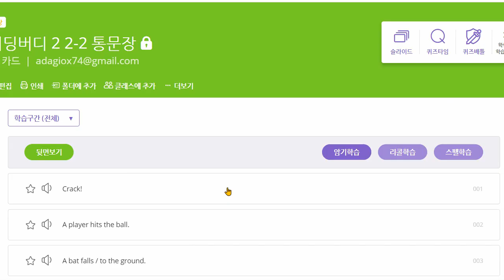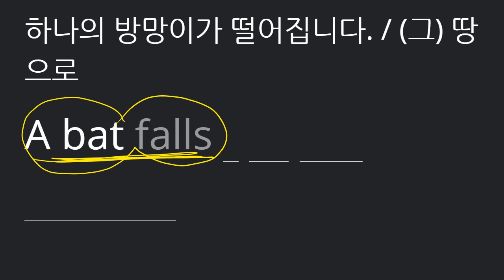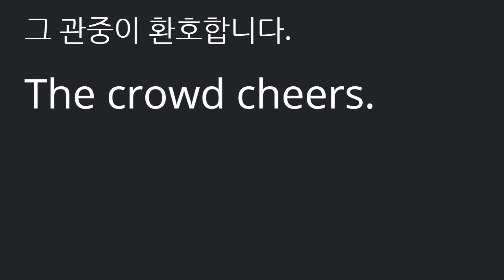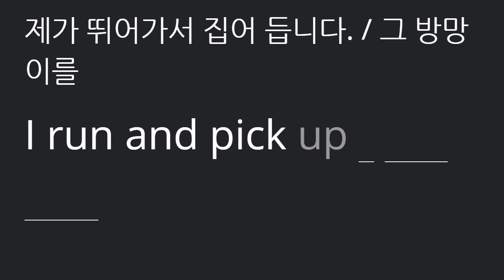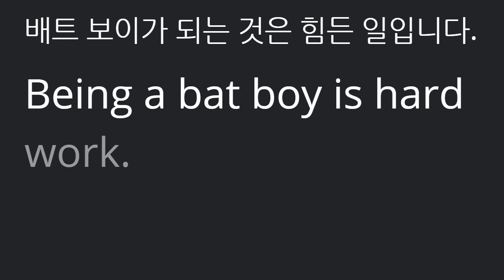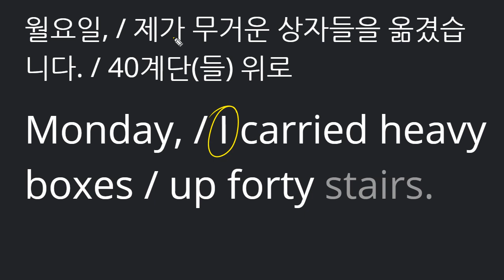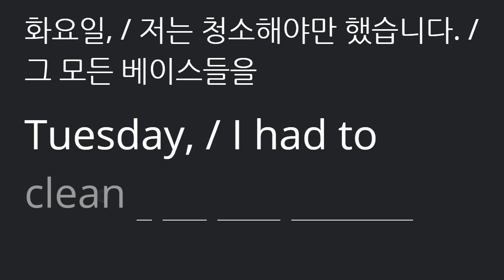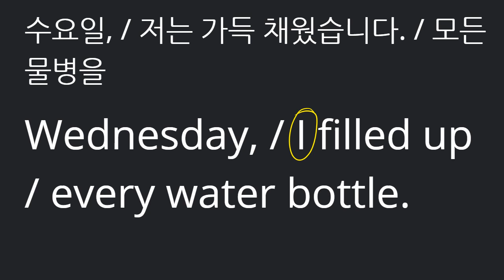백민철 2021 03 10